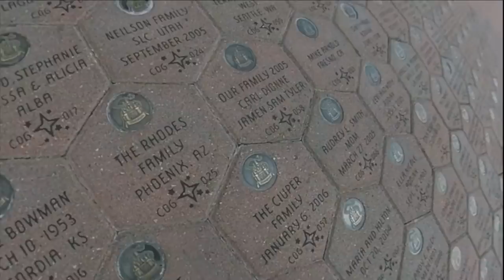【快速有效!】如何正确练腹!迪士尼乐园初体验Vlog.